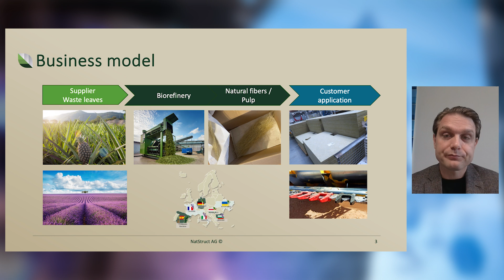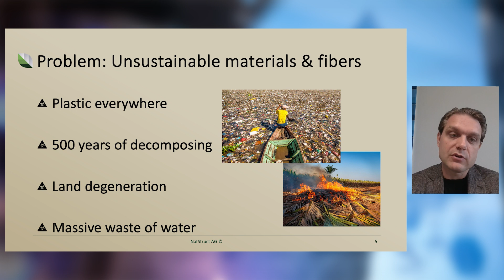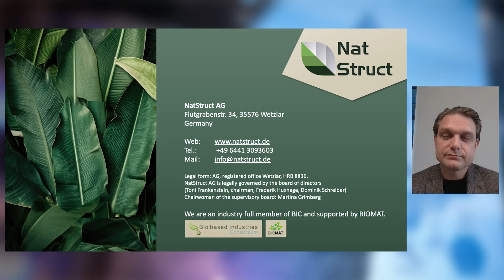EY Startup Academy 2024: Can NatStruct Secure a Spot in the Final 5?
The 8th edition of the EY Startup Academy is wrapping up. Help us choose the top 5 startups who will compete at the EY Startup Academy Closing Event on 7 November, 2024, at TechQuartier Frankfurt.